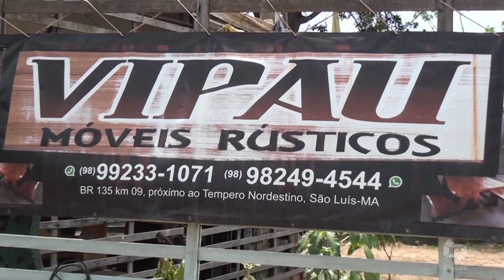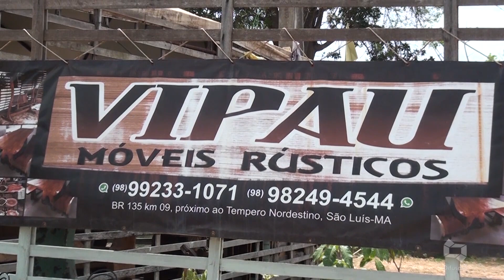Fabricação de moveis rústicos as margens da BR 135